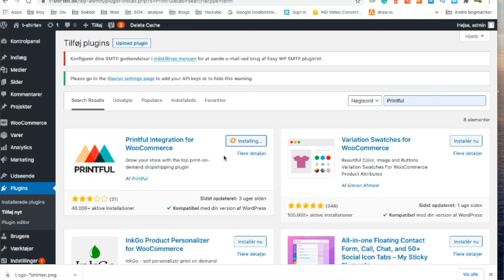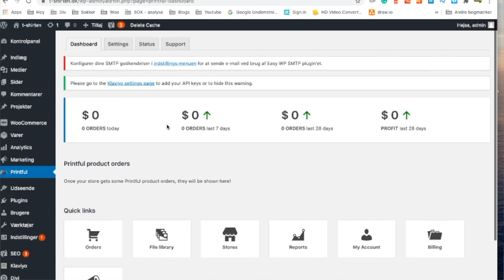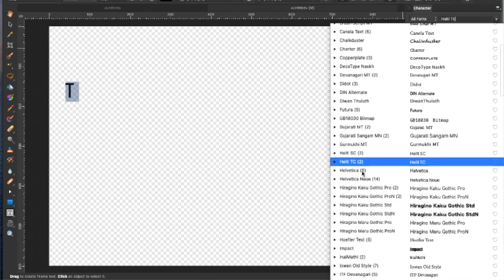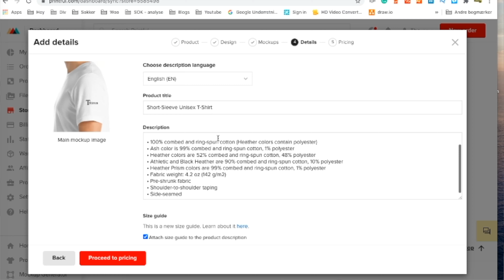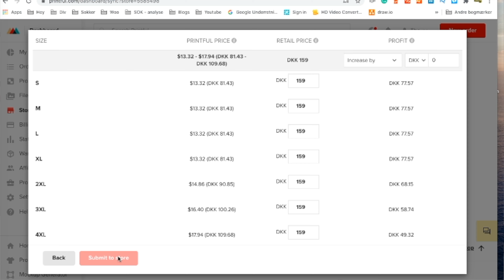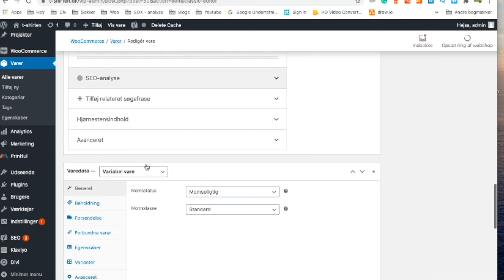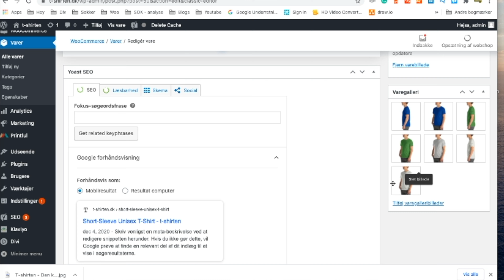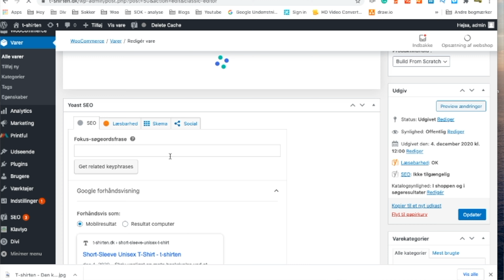WooCommerce Dropship - Sådan kommer du i gang med Dropship printful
Dropshipping med Woocomerce er let og enkelt at gå til - Det er også en af årsagerne til at jeg har valgt at køre med dropshipping på T-shirten.dk

Printful er tæt på at være det optimale, når det kommer til brugervenlighed og den service de kan leverer. Denne dropshipping giver dig en mulighed for at skabe dit eget brand, deres levering til Danmark er hurtig, selv om det er printet custom med dit eget mærke på.

Hvad er dropshipping?
Dropshipping er en metode at drive forretning på, hvor du kan sælge varer uden at have et lager.

Du sælger varer fra din webshop, men du står ikke selv for at sende varerne til kunderne, eller har et lager. I stedet indgår du en aftale med en dropshipping laverandør , der står for at sende varerne til kunderne og har varerne på deres lager.

Når du får en ordre fra en kunde gennem din webshop, ”køber” du altså varenfra din dropshippingleverandør, som sender varen ud til kunden – oftest i din webshops navn. På den måde kan kunden nemlig ikke se, at varen ikke er sendt direkte fra din webshop.

0:00 Intro
1:05 Hvorfor Printful til dropshipping med woocommerce
2:58 Sådan kobler du Printful til woocommerce
3:20 Installation af modulet
5:23 Tilføje en vare til woocommerce webshoppen
9:35 Tilpasse varen i woocommerce webshoppen
14:00 Kort omkring SEO optimering
15:30 Opsummering omkring Prinful
16:45 Spørgsmål og svar

Skal du bruge dropshipping?
Dropshipping er for mange en anvendt metode. Om det er en god idé at benytte sig af dropshipping som virksomhed er svært at svare på, da der både er fordele og ulemper forbundet med handelsmetoden. Derfor bør du overveje fordele mod ulemper.

Fordele
Den helt grundlæggende fordel ved dropshipping er, at du ikke har lageromkostninger – og du derfor binder du ikke likviditet kan vækset med de mider du har til rådighed.  Du brænder på den måde ikke inde med varer, der ikke kan sælges, fordi du kun ”køber” de varer, som du selv sælger, fra din dropshippping leverandør.

Du behøver derfor ikke en særlig stor kapital for at opstarte en webshop eller lignende, fordi du netop kun køber produktet, når du allerede har fået penge fra din kunde. Du kan samtidig tilbyde kunder et bredt udvalg af forskellige produkter. Ligesom du ikke behøver bekymre dig om at bestille nye varer hjem, sende varer afsted og håndtere retursendte produkter.

Ulemper
En af de væsentligste ulemper ved at basere sin forretning på dropshipping-metoden er, at du ofte kan købe varer billigere, hvis du bestiller dem hjem til et lager.

Men her kan Printful til woocommerce tilbyder dig et købe ind til lager, men de ligger hos dem selv. På den måde kan du få varende billigere og få det bedste fra begge verdner.

Du undgå lagerstyring. Husk at du skal forventet en lidt længere leveringtid, dog er Printful ganske hurtige, og varen er fremme inden for 10 dage på testkøb jeg har fortaget.